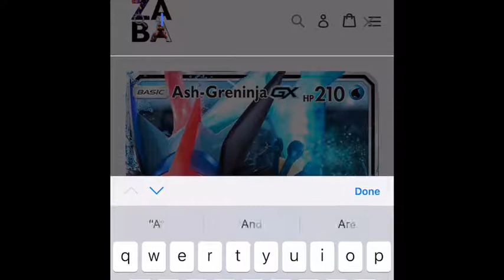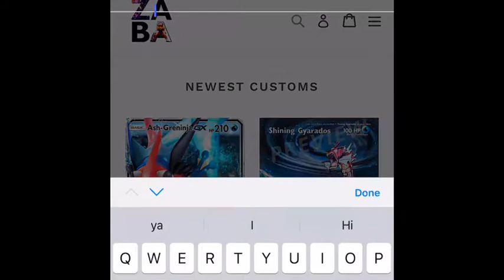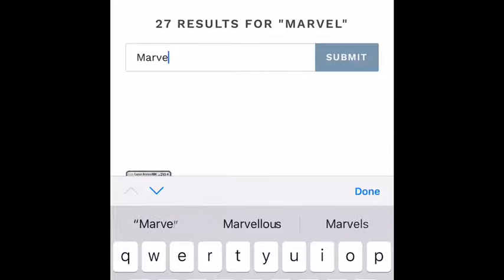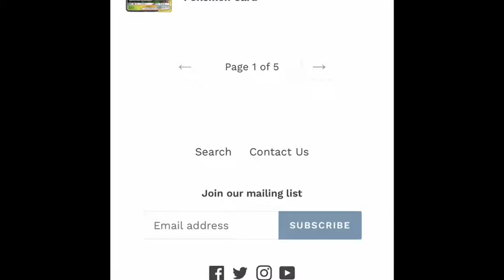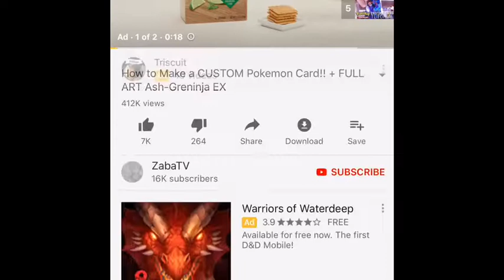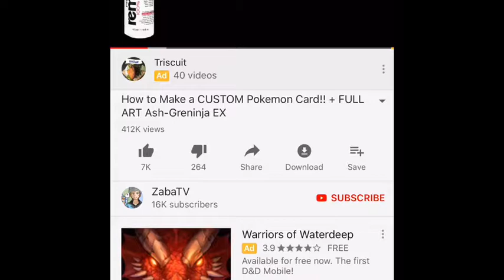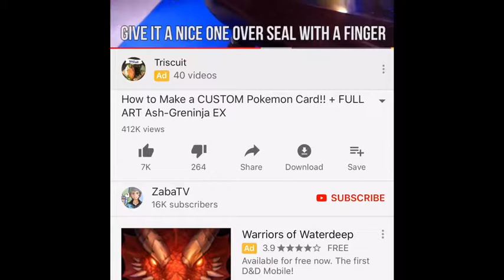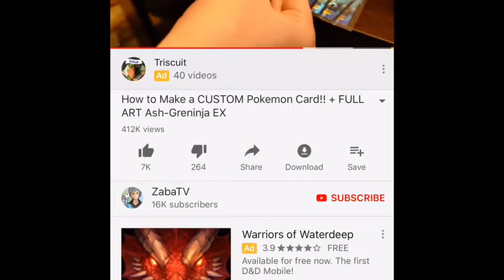Custom card review 2